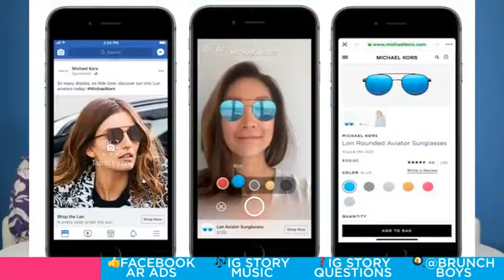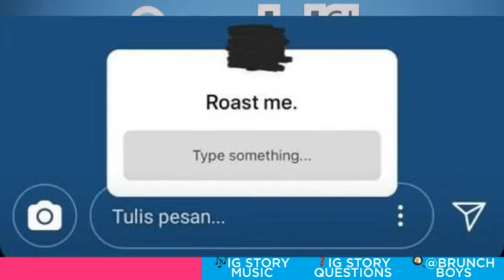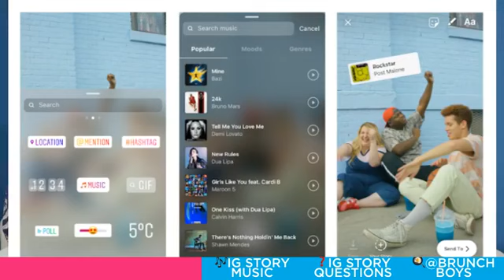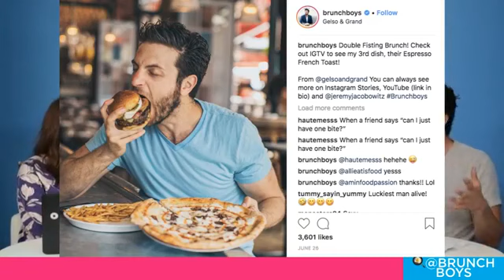SocialLIVE Episode 99: NYC's Best Brunch According to Brunch Boys!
Jeremy Jacobowitz, the man behind the mouth-watering Instagram account Brunch Boys, joins us on SocialLIVE to chat about he turned his profile into a media company!

Stephanie and Jules recap the top socialmedia stories of the week with updates on Snapchat and Amazon's partnership, plus new features on Instagram Stories.

SHARE the episode on Facebook to win coffee with Jeremy!